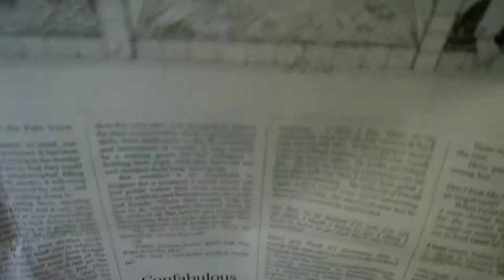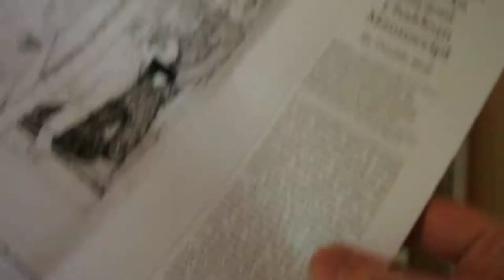One O Clock Gun Issue 18 Spring 2012